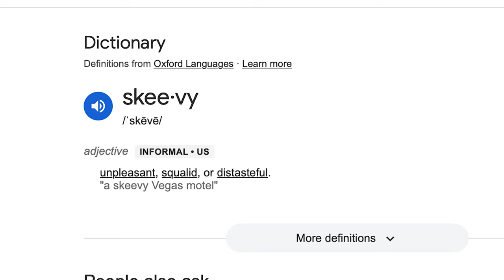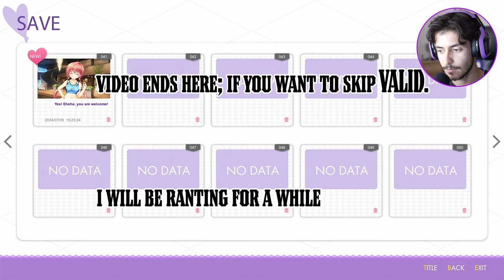The END of Elle's Route! | Kinkoi: Golden Loveriche [Elle Route-Episode 43]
I felt like it was time that this route ended. I didn't expect myself to enjoy this route as much as I did and once again I was humbled. Elle has so much to offer and I greatly underestimated her.